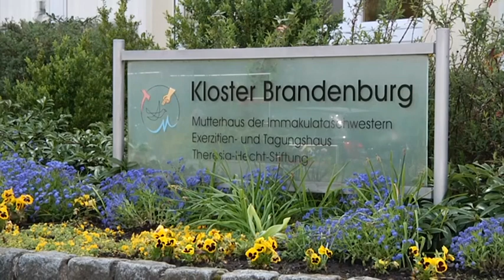Pfarrer Fimm - Heilung in der Vaterbeziehung (Vortrag 5/8, Teil 1/4)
Kloster Brandenburg, 2018
Das Geheimnis des Vaters, der alle Menschen retten will

Warum hat Gott Vater seinen Sohn gesendet und kam nicht selbst
Galaterbrief kapitel 4
Das Wesen Gottes: seine unendliche Liebe
Das Geschenk des Vaters in Jesus Christus: Sohnschaft
Er gibt uns von seinem Geist